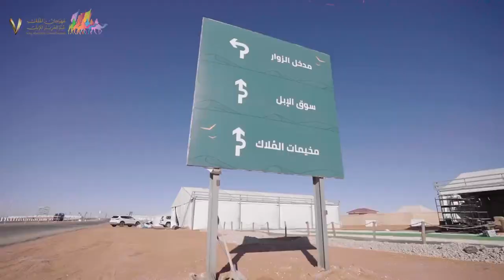١ ديسمبر | 📍 الصياهد الجنوبية 🗓️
استعدادات مضاعفة وأحداث أكثر متعة، في المهرجان الأضخم للإبل في العالم 🤩!…